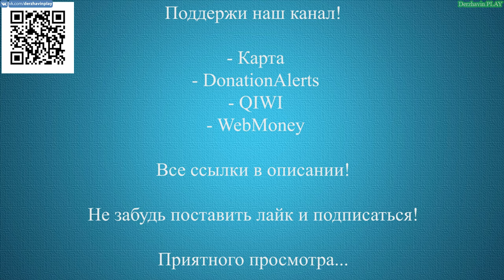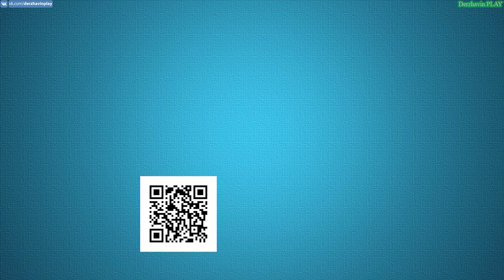Играем в GTA 5 - Наземная контрабанда 3